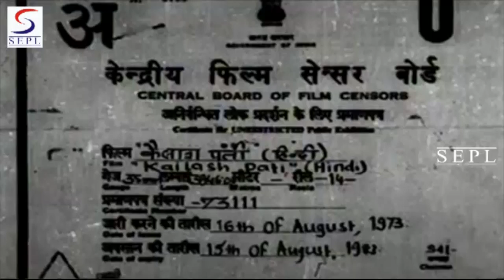Kailash Pati (1962) Full Movie | कैलाश पति | Mahesh Kumar, Sumitra Devi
Watch KailashPati 1962 Super Hit Classic movie.
Starring Jeevan, Mahesh Kumar, Polson, Niranjan Sharma, Nitin Kumar, and Indira Bansal.